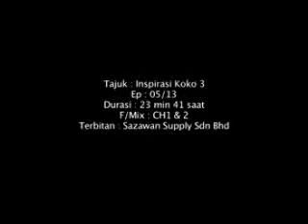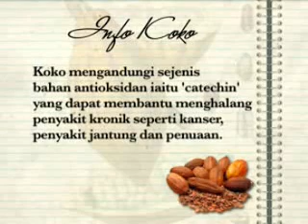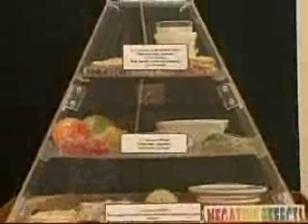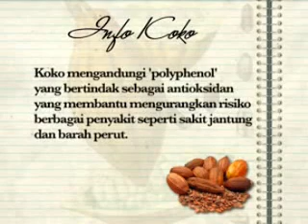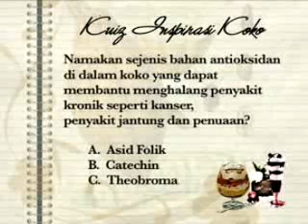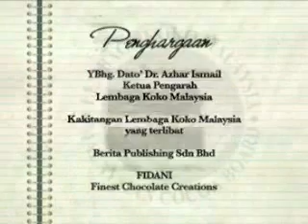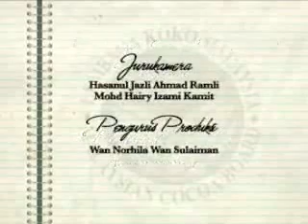Inspirasi Koko Musim 3 Episod 5